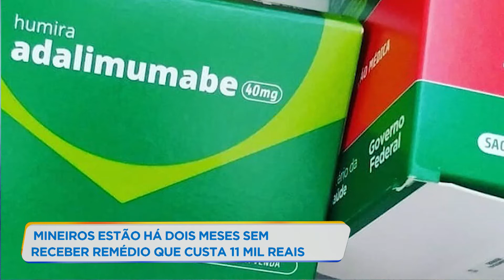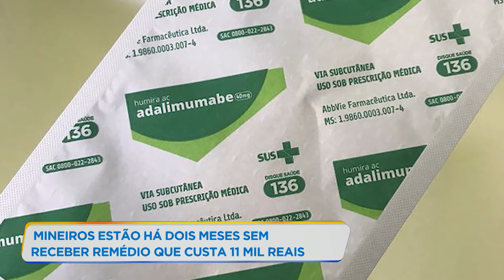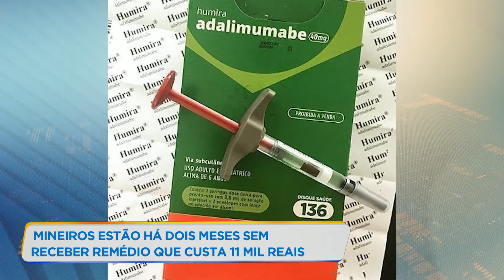Pacientes em tratamento no SUS reclamam da falta de remédios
Pacientes com doenças autoimunes estão há quase dois meses sem receber o remédio, que é fundamental para o tratamento. O medicamento é fornecido de graça pelo SUS, mas, na rede particular, custa R$ 11 mil.